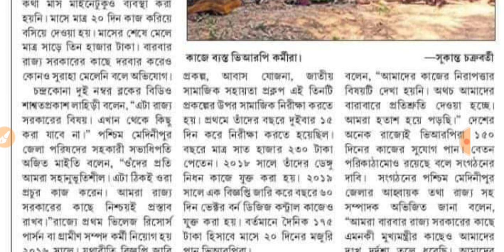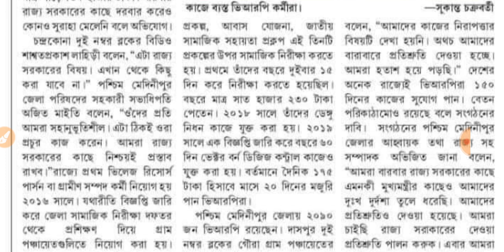VRP NEWS TODAY | কাজের নিরাপত্তা, মজুরি নিয়ে ক্ষোভ, সরব ভিআরপি কর্মীরা